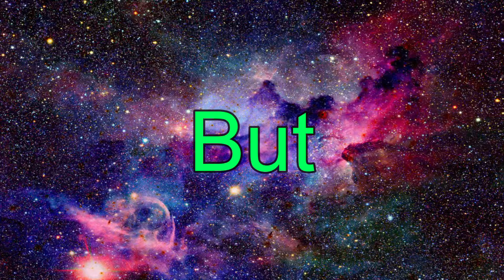Are Studio Ghibli Films Overrated??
In this video I talk about if Studio Ghibli Films are over rated. Such as, Spirited Away, Princess Mononoke, My Neighbor Totoro, and Ponyo. I take in to consideration art/ animation, music/soundtrack and story.

My YouTube channel talks about anime and other things.